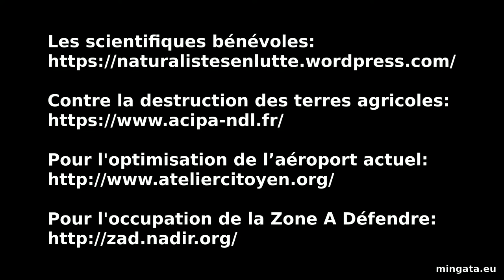Françoise & Geneviève, épisode 4, "On n'est pas compensable."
Épisode 4: reprise d'une chanson de la Parisienne Libérée.

Samedi 23 janvier 2016, extraits de la conférence gesticulée du Bourget.